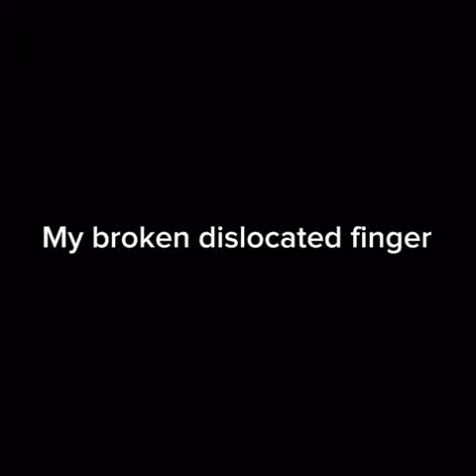the 1st photo was my dislocated fractured knuckle broken joint